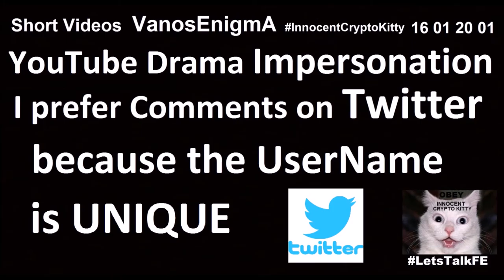16012001 YouTube Drama Impersonation Name Identity Twitter Flat Earth Map Geography Bitcoin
Part of the video is from markksargent: Flat Earth Drama, and mail bag - SW38 minute 32 shut down iss!!!

I prefer Comments on Twitter because the UserName is UNIQUE
markksargent: Flat Earth Drama, and mail bag - SW38 minute 32 shut down iss!!!